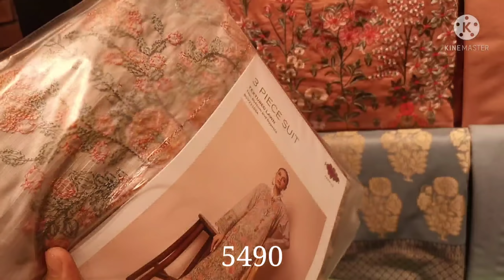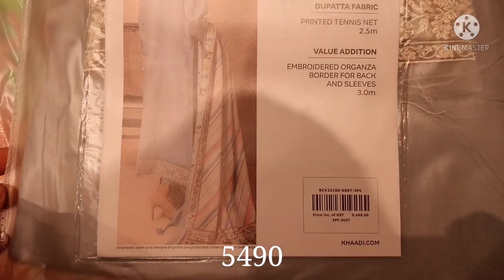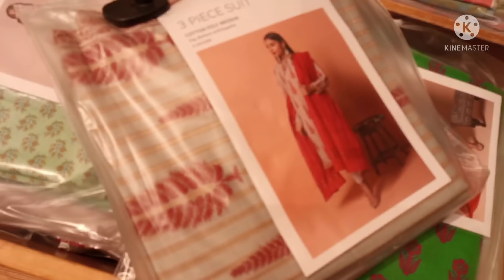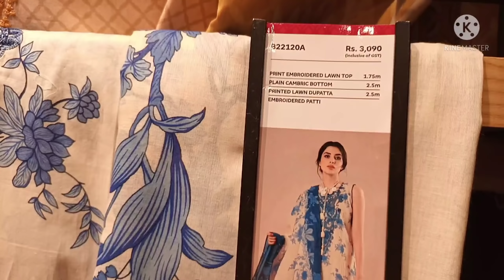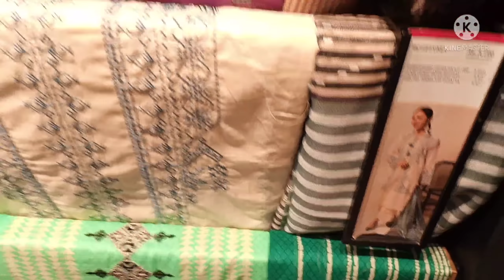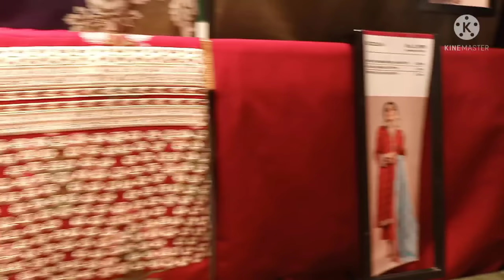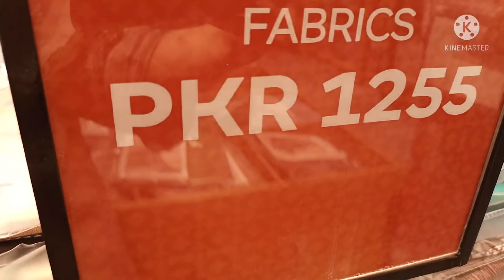Flat 50% Off Khaadi Sale & New Embroidered Eid Collection 2022 💕 || khaadi Sale Alert March 17, 2022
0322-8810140